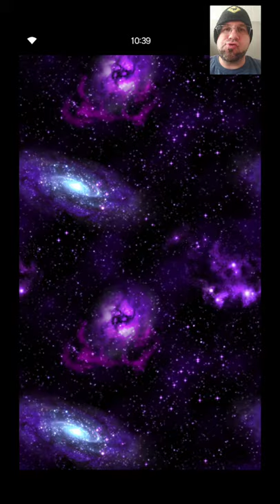FFBE Daily Dose of Daily Summon 6-16-20